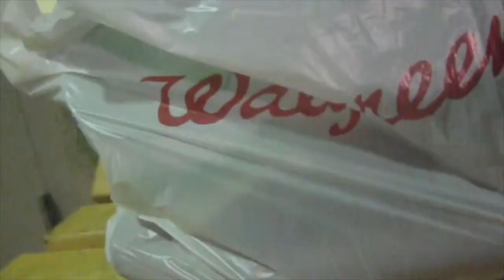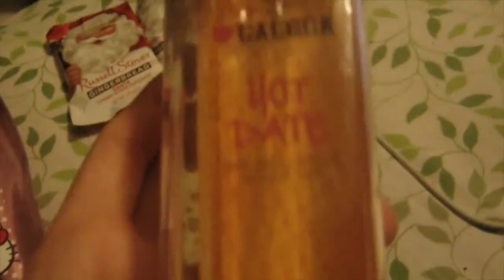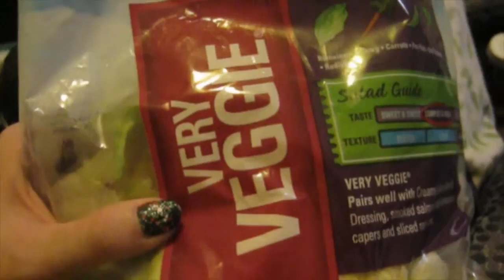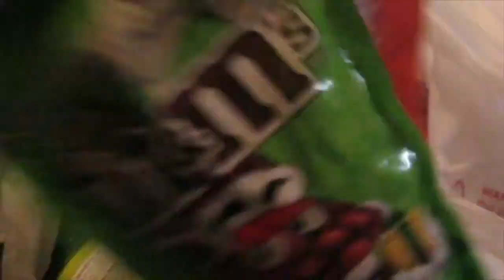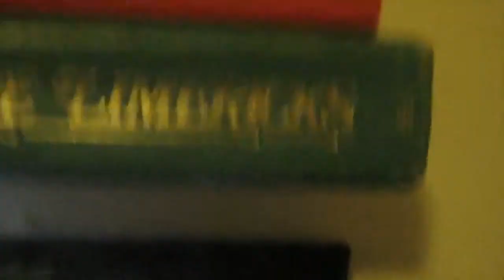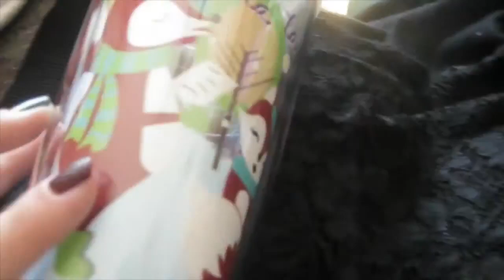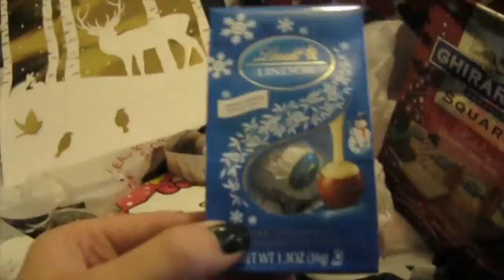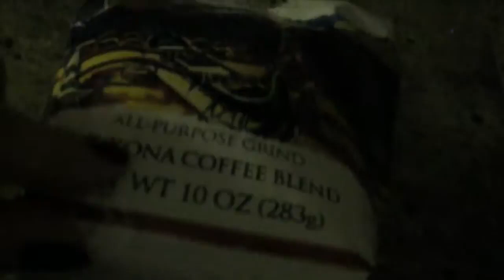Vlogmas '14 Week 4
Final week of December including Christmas!